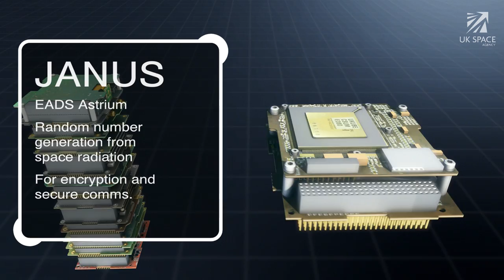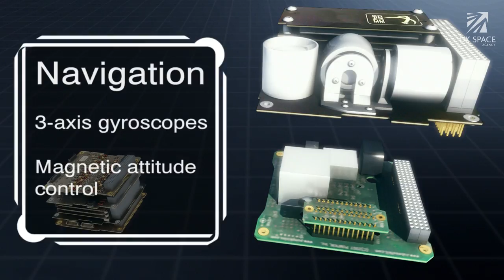UKube-1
UKube-1 is an exciting and novel collaboration between the UK Space Agency, industry and academia, proving innovative technologies in space. UK industry and academia are providing the payloads and the ground support operations.